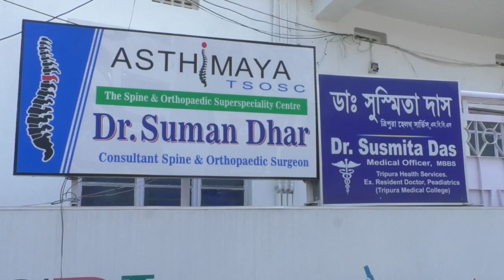মাছ লোডিং আনলোডিং ব্যবস্থা এখন নাগিছড়ায়।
শনিবার থেকে শুরু হলো নাগিছড়াস্থিত ফিস ট্রানশিপমেন্ট ইয়ার্ডে মাছ লোডিং আনলোডিং-এর কাজ।